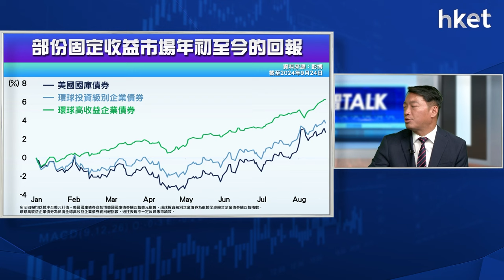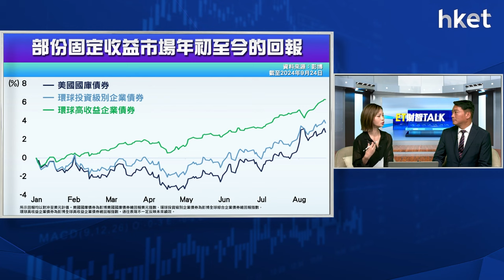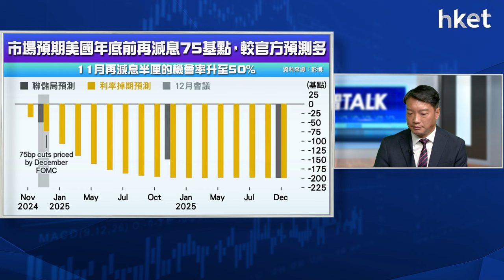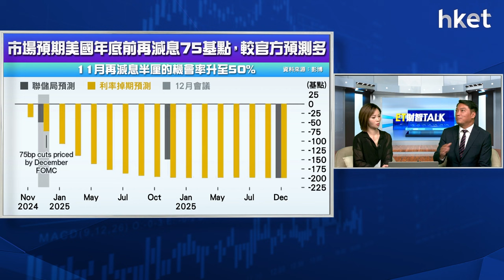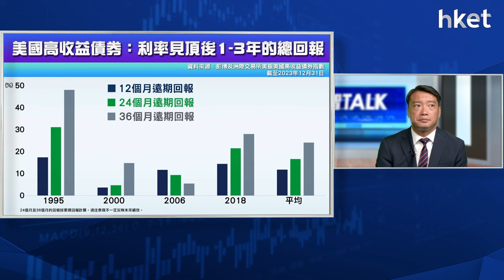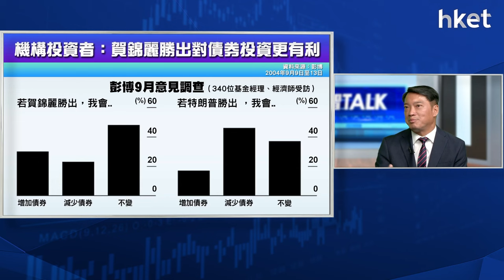ET財智Talk｜美國「預防性減息」 環球債劵1年可錄雙位數回報？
美國正式啟動減息周期，資金加快湧入環球債劵，當中美國債劵基金連續16周錄得資金流入，投資級別債劵吸金力最高。根據往績，美國為避免經濟衰退而作出預防性減息後，環球債劵於1年後平均回報高達雙位數。另一方面，美國大選臨近，將如何左右債劵投資部署？《ET財智TALK》請來霸菱香港分銷業務總監劉偉達（Victor）拆解現時是否加碼債券的好時機？